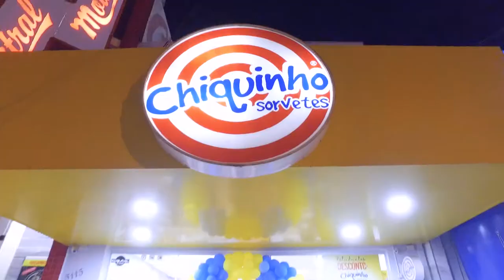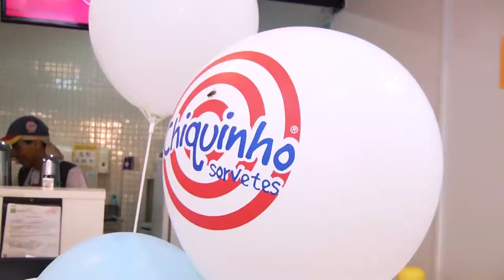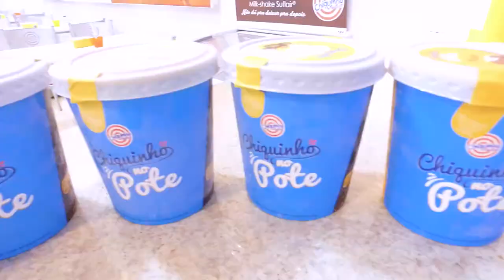Aniversário Chiquinho Sorvetes de Rolim de Moura